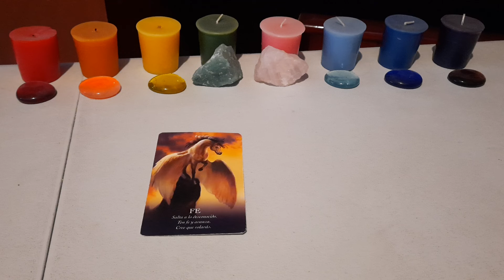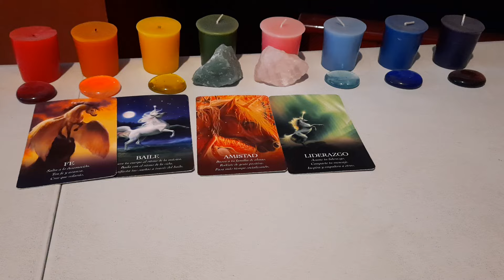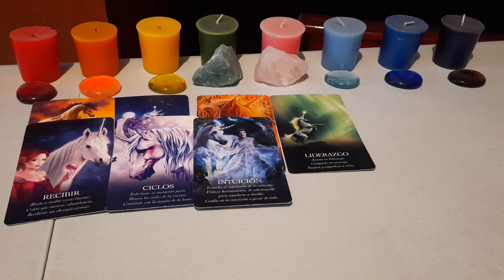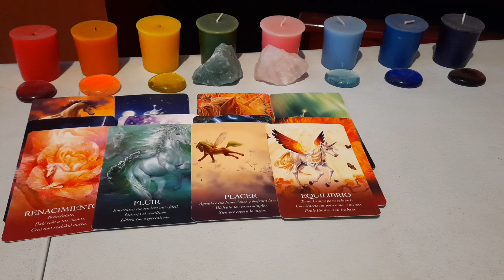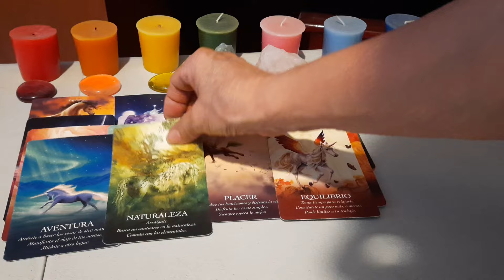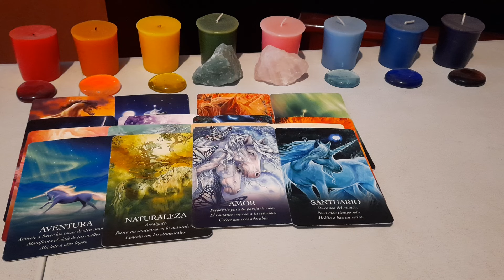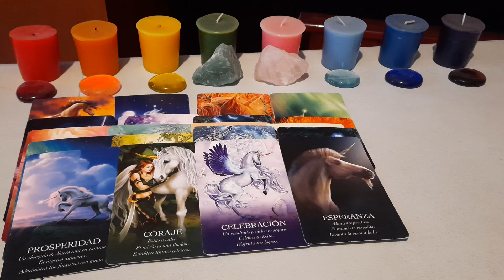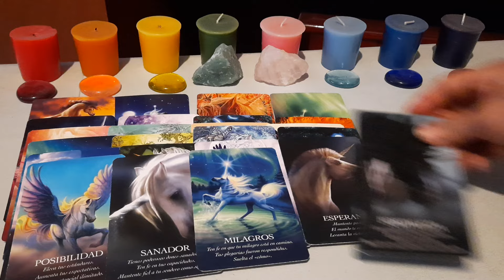HAY POSIBILIDADES MÁGICAS,CELEBRA CAMBIOS,AMORES NUEVOS Y DIFERENTES,HAS LO QUE TE EMOCIONA